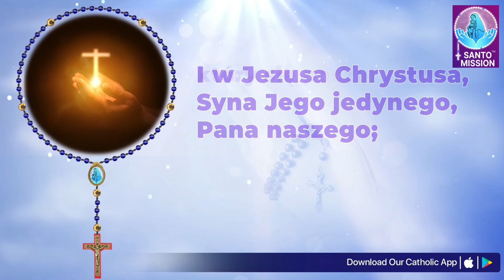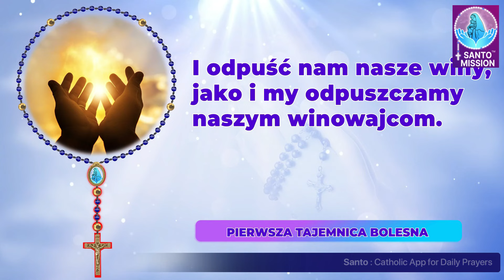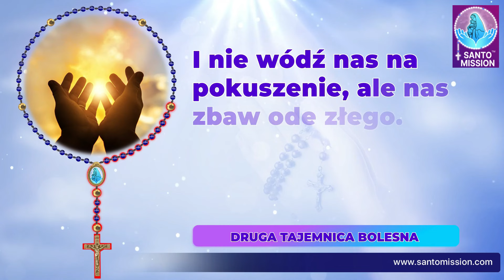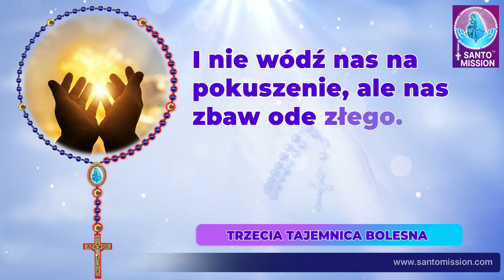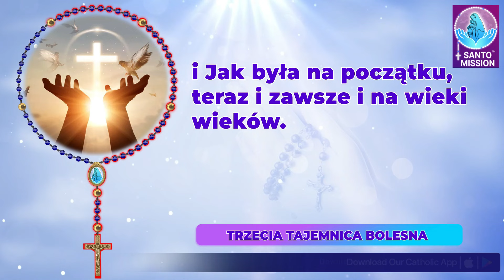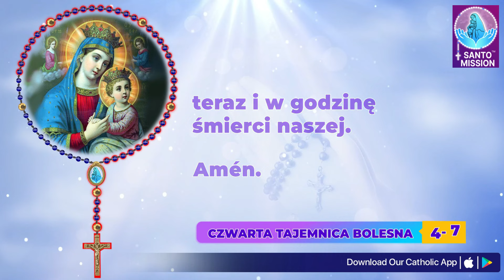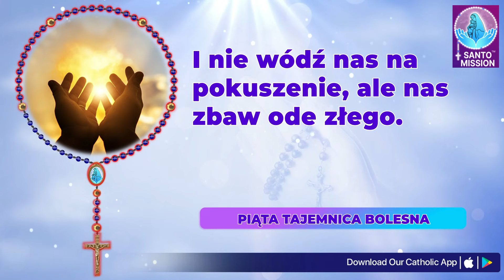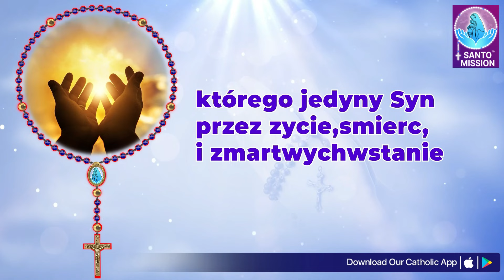Różaniec Święty 🙏🏻 Wtorek 🙏🏻October 29, 2024🙏🏻Tajemnice Bolesne Różańca Świętego 🙏🏻Polish Rosary